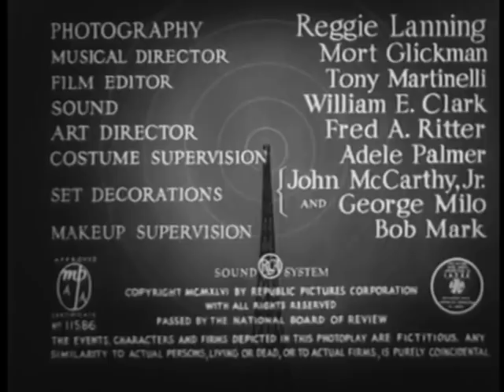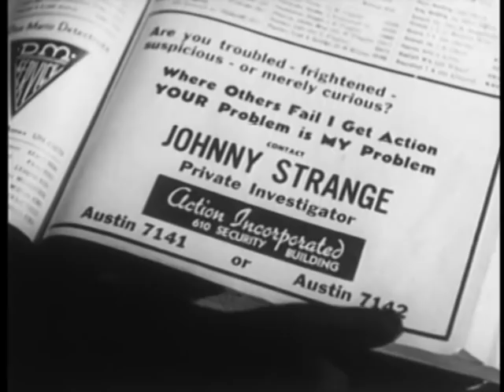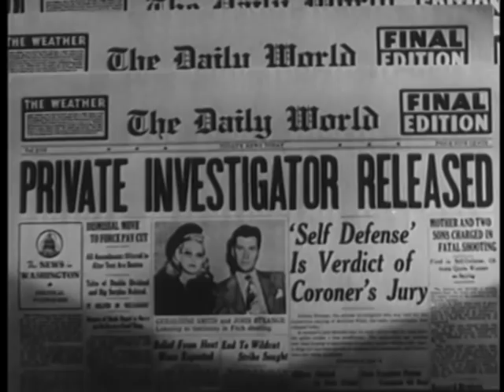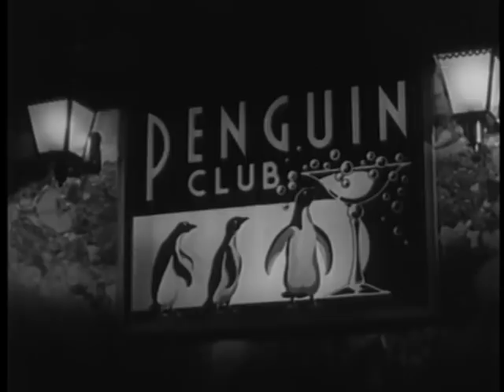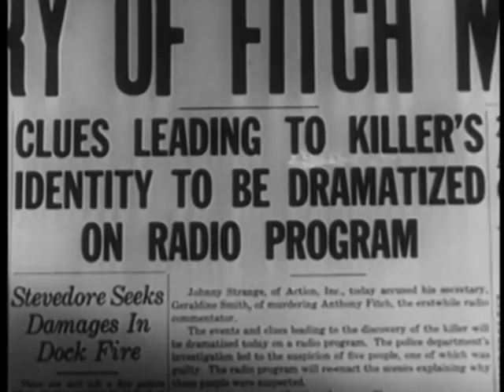The Inner Circle (1946) Film noir Detective full movies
The Inner Circle (1946) Full movie,  film noir detective  movie. Private detective Johnny Strange finds himself with a perfect new secretary. But after a local gossip columnist turns up murdered, she may prove too good to be true. A fun if somewhat light weight crime noir movie.  - Broken Trout -